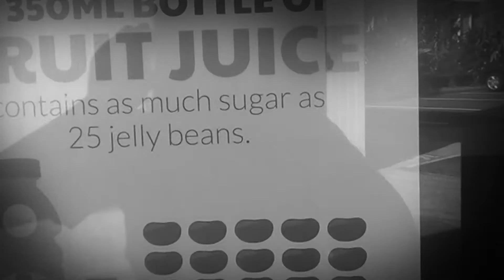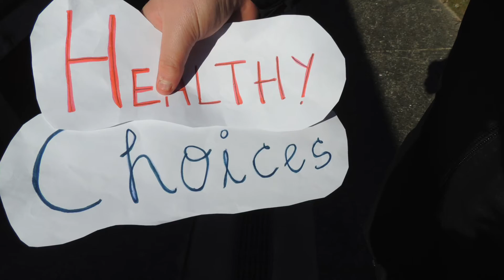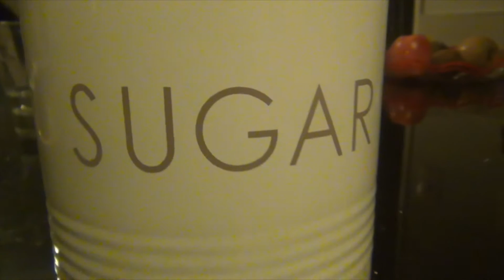JAICH, SUGAR FILM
This video is about the effects of SUGAR. We want to warn you about the effects of eating unhealthy foods. We hope that it will help you to live a healthy lifestyle.

This is made by Holly, Jhoemeela, Caroline, Anais and  Izaak